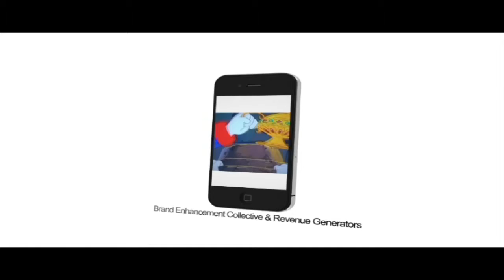B Culture Media - IPhone (Style) Commercial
BCultureMedia.com

B Culture Media is an Atlanta digital media agency utilizing social media and gamification to manage your brand perception.

What are we? Brand enhancer collective. What's our thing? Brand story telling. Turning communications into interactive dialogue . Amplifying social interaction while rocking media advertising we build the ideological and technological foundation to filter the noise. You think trend, we think lifestyle. There is more to us than status updating and tweets, we believe in finding your niche and telling your brand story.

(Address)
695 Pylant St, Atlanta, GA 30306